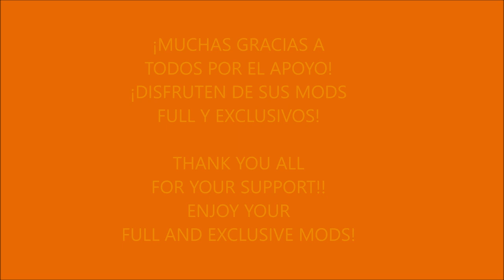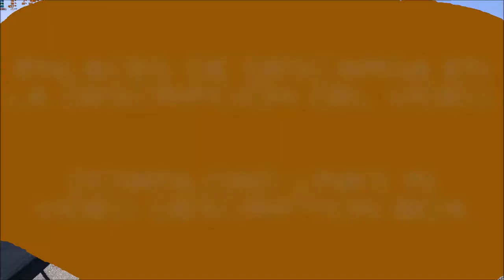SCANIA R560 DONSLUND + TRAILER v5.3 ETS2 1.51.x (ETS2MOD)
Credits: CyrusTheVirus, Mr.Poland, Chudy, Pawe?, Eed123, Sheryo, Ventires, Caspian, Costel, Molotov, gothscher, ETS2_Modz.

5.3 changelog:
Fixed blinker lights.
Reworked blinker lightmask.

5.2 changelog:
Reworked lights.
Reworked lightmasks.
Reworked cabin light.
Fixed Tbs illumination.
Fixed advanced coupling system (truck & trailer).
Reworked trailer hook.
Reworked trailer dolly.
Cargo icon changed.

5.1 changelog:
Lightbox illumination corrected.
Bibendums illumination corrected.
Toy dices now are animated.

Gamelog clean!!
Please, inform about bugs/errors. Thank you.